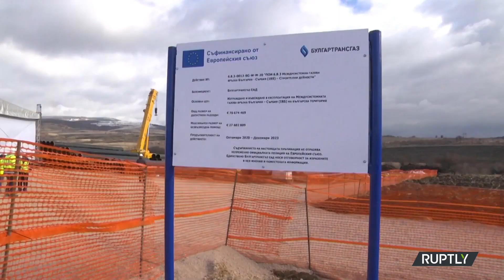President Radev of Bulgaria & President Vucic of Serbia start work on historic natural gas pipeline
On Wednesday, Rumen Radev, the president of Bulgaria, and Aleksandar Vucic, the president of Serbia, participated in a ceremony in Kostinbrod to commemorate the beginning of work on the natural gas pipeline connecting their nations. The managing director of Bulgartransgaz Vladimir Malinov can be seen standing beside the two leaders at the scene in video.